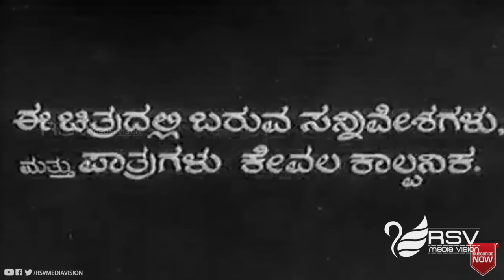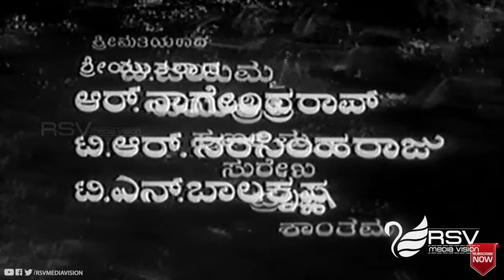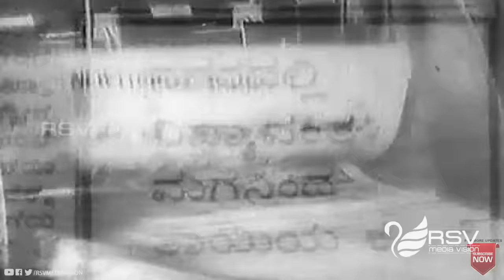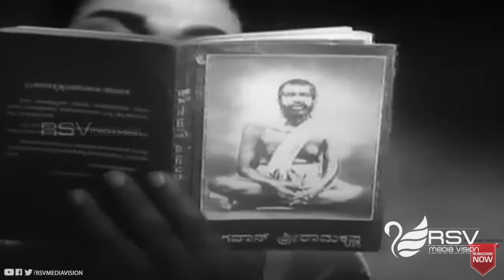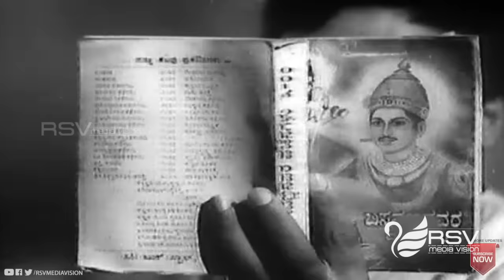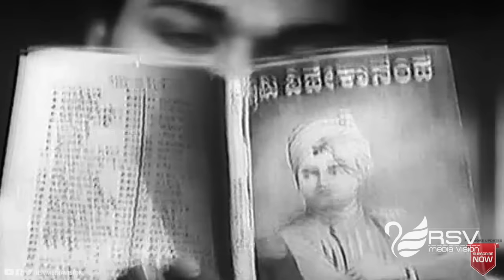Sakshathkara | ಸಾಕ್ಷಾತ್ಕಾರ| Full Movie | Dr Rajkumar | Pruthviraj Kapoor | Jamuna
Watch  Dr Rajkumar Pruthviraj Kapoor | Jamuna, playing lead role from Sakshathkara Also Starring  R Nagendra Rao, T R Narasimharaju, T N Balakrishna, B Jayamma, Jayashree, Swarnamma, Surekha, Prabha, Shanthamma, Vajramuni, Bhadrachalam, Ashwath Narayana, Ramachandra Shastry, Anantharao Maccheri, Siddalingaiah in RSV Media Vision Full Movie Channel..!!!
Film: SAKSHATHKARA
Starcast: DR RAJKUMAR, PRUTHVIRAJ KAPOOR, JAMUNA
Director: S R PUTTANNA KANAGAL
Producer: B MALLIK
Banner: MALLIK PRODUCTIONS
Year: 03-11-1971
Songs
1. Olave Jeevana Sakshathkara
2. Kaadiruvalo Krishna Radhe
3. Janma Janmada Anubandha
4. Phalisithu Olavina Poojaphala
5. Olave Jeevana Sakshathkara
Singers:  P B Srinivas, P Susheela
Lyrics :Kanagal Prabhakara Shastry
Rajkumar entered the film industry after his long stint as a dramatist with Gubbi Veeranna's Gubbi Drama Company, which he joined at the age of eight before he got his first break as a lead in the 1954 film Bedara Kannappa. He went on to work in over 205 films essaying a variety of roles and excelling in portraying mythological and historical characters in films such as Bhakta Kanakadasa 1960, RanadheeraKanteerava (1960), SatyaHarishchandra , Immadi Pulikeshi 1967, SriKrishnadevaraya 1970 BhaktaKumbara , Mayura , Babruvahana 1977 and Bhakta Prahlada 1983

In his film career, Rajkumar received eleven Karnataka State Film Awards, including nine Best Actor and two Best Singer awards, eight Filmfare Awards South, and one National Film Award.He holds the record of receiving Filmfare Award for Best Actor – Kannada and Karnataka State Film Award for Best Actor the highest number of times. He received the NTR National Award in 2002. He was awarded an honorary doctorate from the University of Mysore and is a recipient of the Padma Bhushan (1983)] and the Dadasaheb Phalke Award for lifetime contribution to Indian cinema A mega icon and a socio-cultural symbol of Kannada he has been credited with redefining Kannada cinema  and also putting the Kannada cinema on the national map. His 1986 movie Anuraga Aralithu was the first Indian movie to be remade in six other languages.